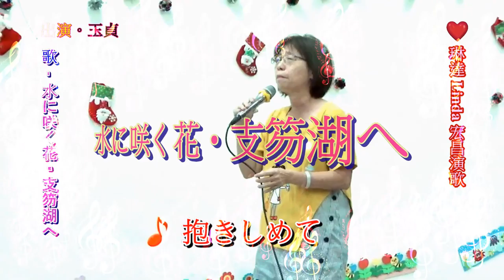琳達 Linda 宏昌日本演歌 & 玉貞 ~ * 水に咲く花・支笏湖へ *